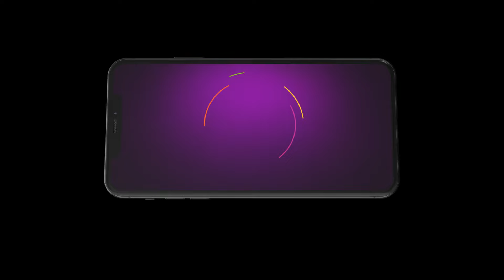Kundali Bhagya | Ep - 1763 | Webisode | Feb, 7 2024 | Shakti, Shraddha | Zee TV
Karan marries Preeta out of spite owing to a misunderstanding. Preeta tries to clear the air and wins him over whilst dealing with Sherlyn, Prithvi, and Mahira, a trio that becomes a thorn in her side.